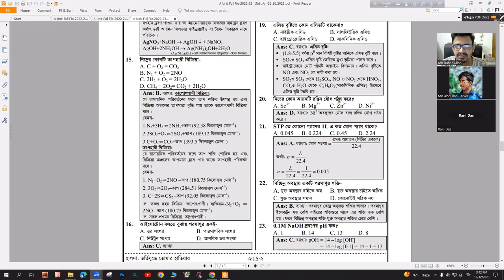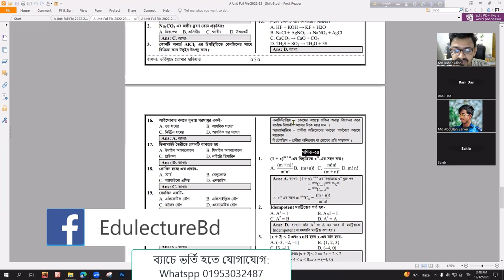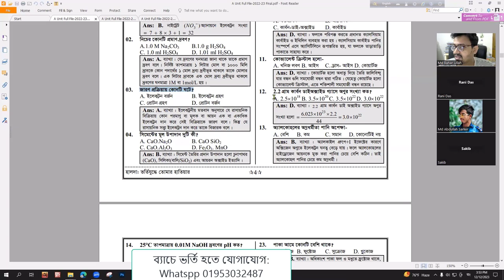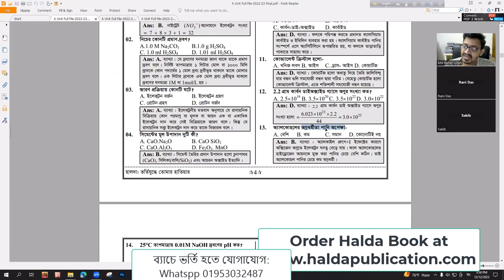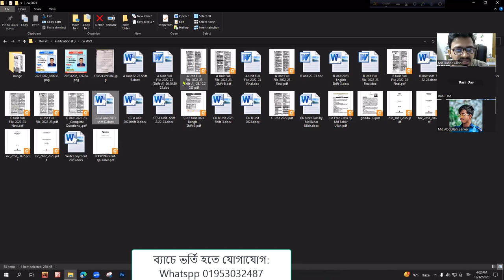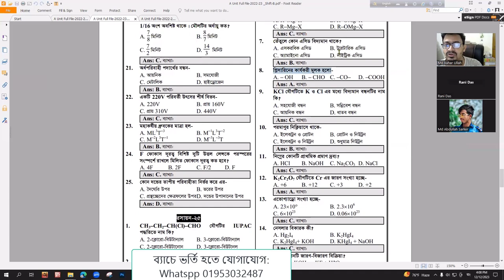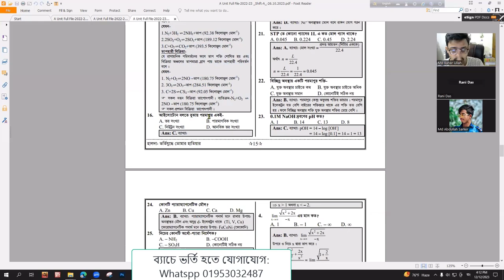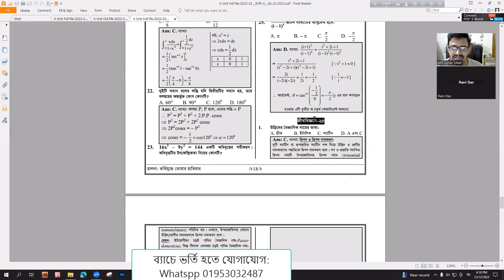Chittagong University A Unit Batch 2023 2024 - Class 02 - Part 01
চট্টগ্রাম বিশ্ববিদ্যালয় বিজ্ঞান ইউনিটের ভর্তি প্রস্তুতি ২০২৩-২৪
CU A UNIT PREPARATION CLASS